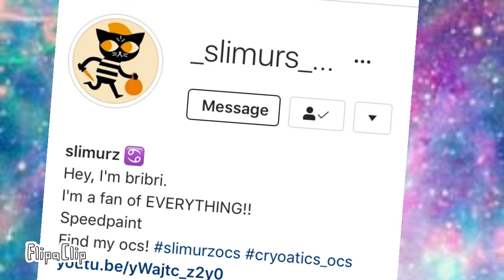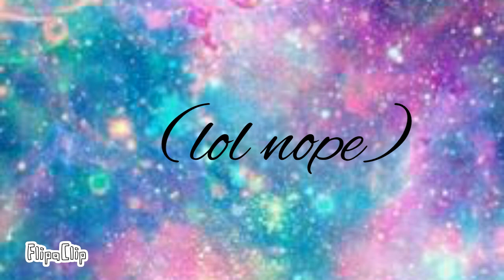Madame Rant|| CREDIT YOUR ARTISTS!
No one be rude to anyone. Lets just stop being stupid assholes and actually be logical.